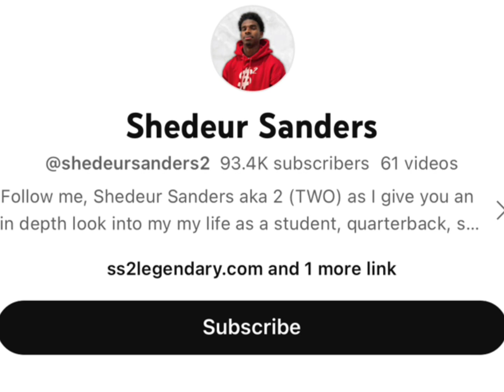Charli D Amelio Vs Shedeur Sanders Real Age Lifestyle Biography